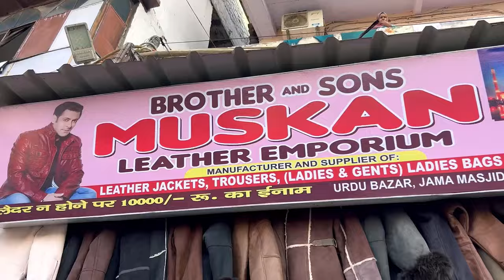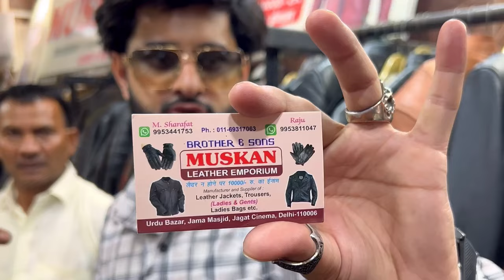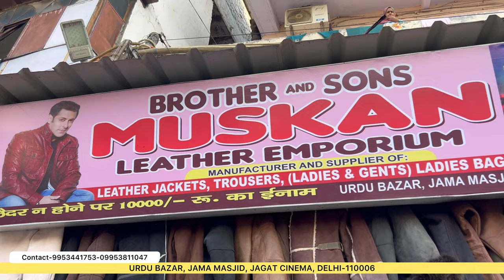Cheapest Branded Leather Jacket Bazar | सबसे सस्ती Jacket Wholesale & Retail Market in Delhi |SULTAN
Jacket ₹500/- से शुरू बच्चों की |

Address👇

URDU BAZAR, JAMA MASJID, JAGAT CINEMA, DELHI-110006

Cheapest Clothes

ये वीडियो सिर्फ मार्किट की जानकारी देने के उद्देश्य से बनाई गयी है | यदि आप वीडियो के माध्यम से कोई भी खरीदारी करते है और आपके साथ धोखा या कुछ नुक़सान होता है तो इसमें ''SULTAN STYLO'' और YOUTUBE की कोई जिम्मेवारी नहीं होगी | "CUSTOMER - ग्राहक" अपनी खरीदारी अपनी सोच और सूझ बुझ से ही करें धन्यवाद.

cheapest denim jacket online
cheapest denim jacket in delhi
cheapest winter clothes in delhi
cheap winter jackets

SAB MAZZE MEIN

Cheapest Winter Clothes Market

cheapest clothes market in Bangalore

Cheapest Clothes Market in Dubai

Cheapest clothes Market in Hyderabad

Cheapest clothes Market wholesale retail

cheapest Clothes market in Gujarat Surat

jacket in delhi
jacket
jacket market in delhi
jacket leather
jacket cutting
jacket design
jacket models
jacket cutting and stitching